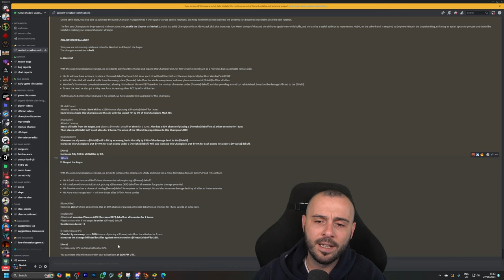WHAT THE ACTUAL FU*K Is This UPDATE?? Plarium Put's ZERO Effort... Raid: Shadow Legends